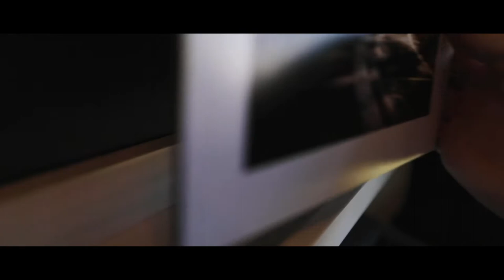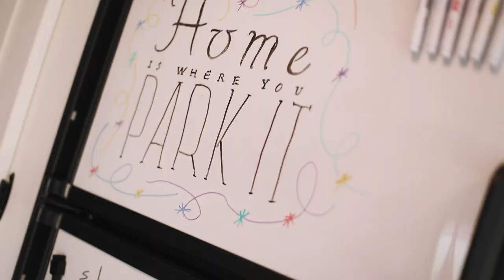My R.V. Post-Renovation // The Grand Reveal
The time has come to show off the finished product of the interior renovation of my adventure mobile and roaming home, Barnabas. I can't be more proud of how it turned out. It really is amazing how a coat of paint can transform a space. What do you think of the job I did giving my big boy a facelift? I can take the criticism... but also tell me how good it looks!

For those that don't know me, my name is Joshua Winders. I'm a visual artist, photographer, videographer, writer, and creative director. I am also a full-time explorer living out of a 25 foot Class C RV. I'm excited about sharing some of my grand adventures and in-depth looks into my creative process on this channel. I hope you choose to follow along on this thrilling journey!

► Connect With J.K.

► My Equipment
- Camera Body: Canon 5D Mark IV
- Lens: Canon EF 16-35mm f/2.8L III
- Lighting: Neewer LED Ring Light
- Tripod: Vanguard Alta Pro
- Microphone: Blue Yeti USB Mic

- "Quiet Night" by Be Still The Earth
Written by Marshall Usinger
Produced by Be Still The Earth

- "The Evil Within" by Dresden, The Flamingo
Written by Matthew Wigton
Produced by Dresden, The Flamingo